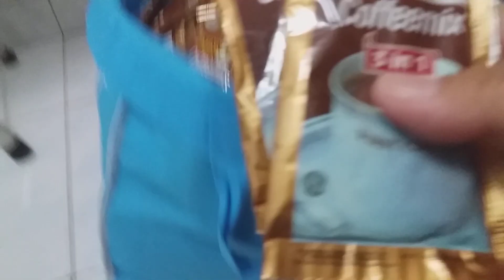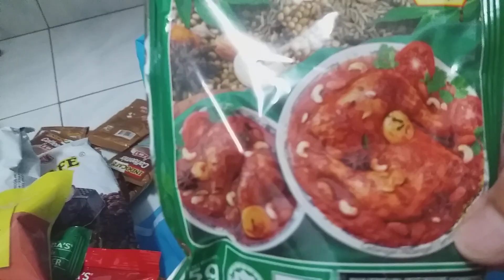i bought some grocery